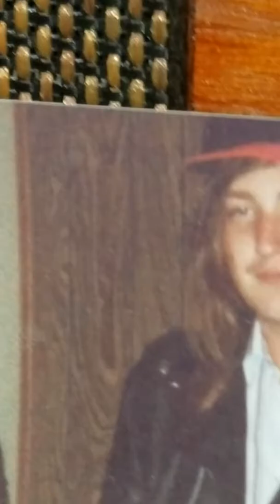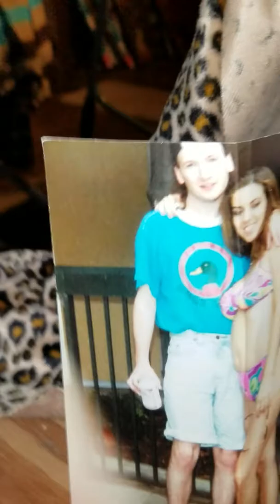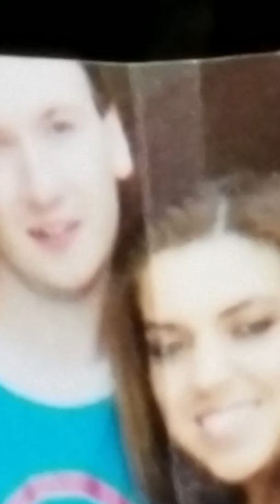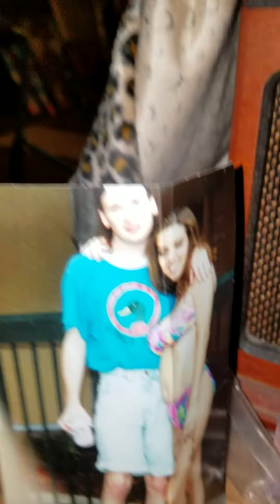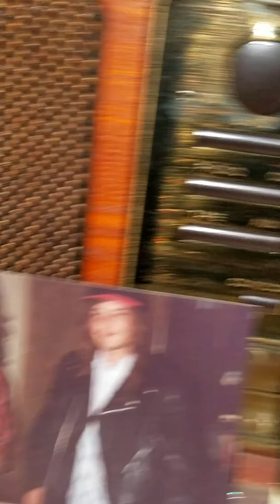MARK🌟♬⭐🌟 &⭐🌟⭐JOSEPH ⭐🌟🎼♬ROCKING OUT ♬♬♬♬♬LIKE NO TOMMORRO⭐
This is SO ROCKING,♬♬♬♬♬♬♬♬♬♬♬♬♬♬♬SO ORGINAL, JUST LIKE ONLY J&M ♬🗺🌎🗺🌐🌏🌏COULD DO♬♬🎼🎼Recorded  in the🎼🎸🎸🎸🎸🎸♬♬🎼🎼🎸🎸🎼⭐🌟⭐⭐⭐90's⭐at  the Stewart Mansion